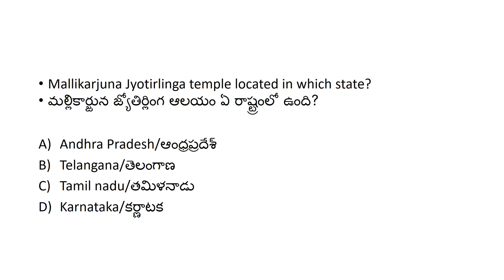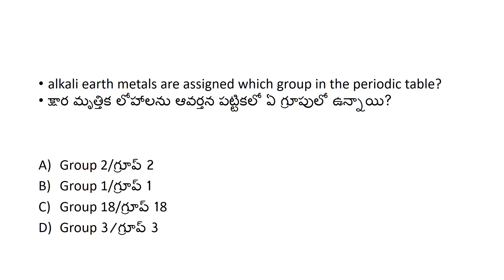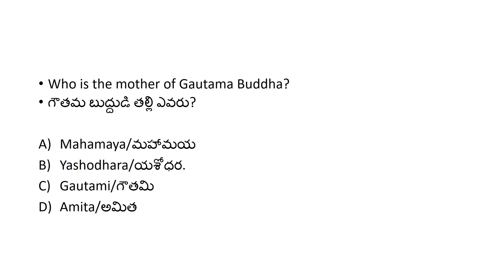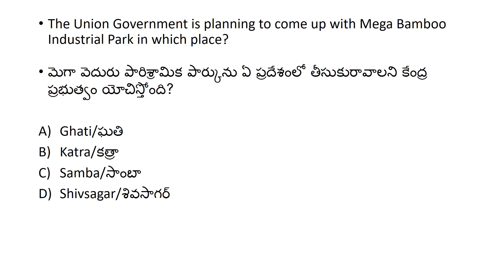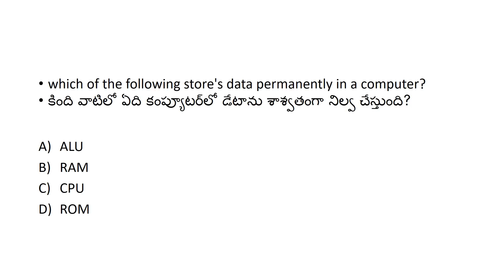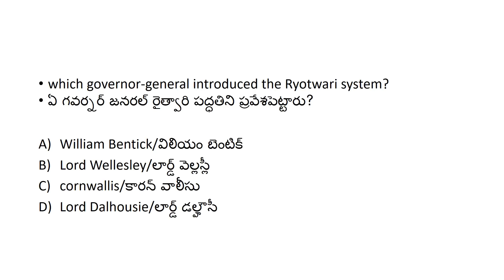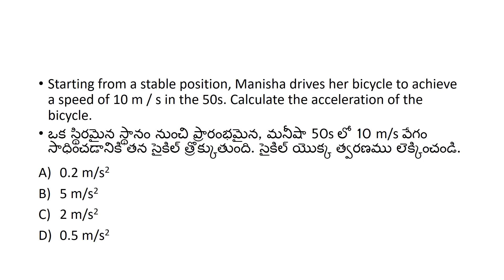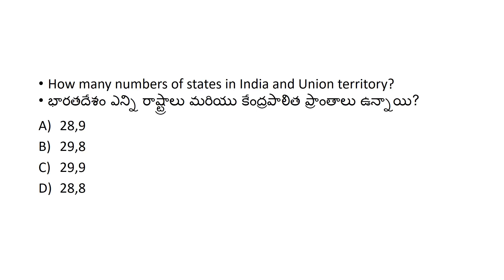RRB NTPC GENERAL AWARENESS LIVE QUIZ IN TELUGU | RAILWAY NTPC MIXED GK